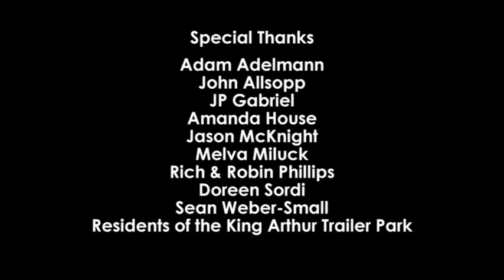HARD SHELL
What has to happen for two sisters who adore each other to completely cut each other out of their lives? This is precisely what writer/director Zena Dell Lowe wanted to explore in her directorial debut short film, Hard Shell.